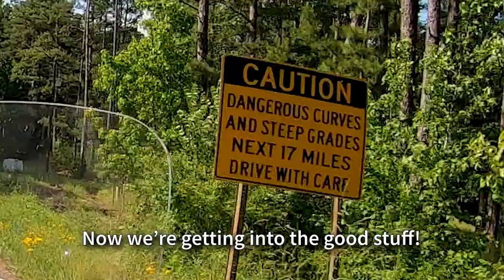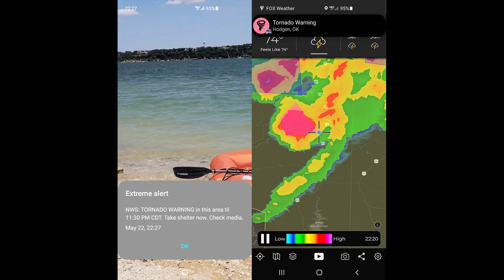ROADTRIP: Scooters in the Ozarks // Day 1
This is day 0 and 1 of our Ozarks ride on the scooters.  Adrian and I rode my 2015 and 2016 Honda PCX150's, and Art rode his Suzuki Burgman 200.  We rode from Houston to Marshall, TX on Thursday for our meet-up with other riders.  Then we continued the ride to Talihina, OK, on Friday with Neil on his Yamaha Zuma 125.  This is a long video, so skip to the end of this description for clickable time indexes.

I compressed and cut over 15 hours of video down to about 78 minutes, but I tried not to cut out too much of the scenic riding.  😉👍

Some of the members of the Scooter Cannonball Run forum decided to organize an alternate ride because the official event for 2020 was canceled due to COVID-19.  So, we headed out on our scooters to the ride the Ozarks in Arkansas!  We planned for about 6-8 riders and a 5-6 day trip, but several members had to drop out due to work issues or health concerns.

We about 270 miles from Houston, TX to Marshall, TX on Thursday afternoon (Day 0) so we would be ready for the meet-up on Friday morning.  A couple of the riders that dropped out of the event came to the meet-up to give us a send-off... that was nice!  We chatted for a little while and then started on our journey from Marshall, TX to Talihina, OK around 10:00am.  Our ride up to Talihina on Day #1 covered about 240 miles over 7 hours.  We rode at a leisurely pace and averaged about 50 MPH.  We also took frequent breaks to refuel the bikes, to stretch our legs, and to take pictures... no rush, just having fun!  👍

We finally arrived at the Winding Stair Campground around 8:15pm, but the campsite was CLOSED!  So, we did what any self-respecting motorcyclists would do... we stealth camped!  🤣  There were several other riders already in the campground doing the same thing!  The weather held off just long enough for us to set up camp and relax for about an hour, but then the nasty weather found us around 10:00pm.  We were right in the path of a storm cell that spawned some small tornadoes, but we were spared any destruction... we only suffered high winds and heavy rains for a couple of hours.

Time indexes:
0:00 Getting started after a 1.5-hour delay
2:09 Finally out of Houston and riding into the Sam Houston National Forest area
3:40 Sticky turn signal switch, not working for right turns
5:08 Resuming Friday morning from the meet-up, overview of the ride plan and today's destination
7:39 Following behind the Zuma 125, maintaining 55-60 MPH on the flats while pulling a trailer!
9:55 Riding on the shoulder, and Neil tries to jump the Zuma! 🤣
11:45 Crossing the Red River bridge into Oklahoma
13:36 Welcome to rural Oklahoma... just one big string of potholes!
16:39 Resuming the ride, leaving Beaver's Bend area
22:20 Dodging HUGE day-ending potholes, and the PCX is averaging 120.3 MPG!
24:51 The Zuma is struggling to climb some of the hills, dropping to 37 MPH uphill
29:22 Stopping in the middle of Nowhere, Oklahoma on Indian Hwy 144, quick tour of the bikes
33:45 Starting the ascent into the Kiamichi Mountains toward Talihina, Oklahoma
40:45 Adrian is riding like a champ for being a newbie! 👏 Dodging more 4-5" deep potholes, YIKES!
41:25 GoPro depth perception, GPS gauge overlays, and annoying software
45:42 Stopping in Talihina for fuel and provisions
47:05 Beginning the Talimena Drive (OK-1) into Arkansas
50:48 Stopping at Potato Hill Vista to take pictures and stretch our legs
1:12:15 Stopping at Cedar Lake Vista for more pictures
1:15:08 The Winding Stair Campground is CLOSED, so it's time for stealth camping!

2015 Honda PCX150
2016 Honda PCX 150
PCX 150
PCX-150
motorcycle road trip
motorcycle touring
scooter touring
scooter trip